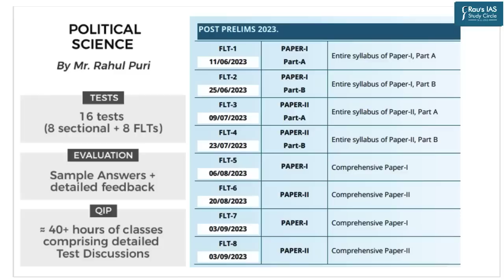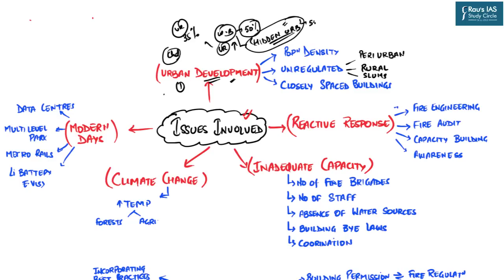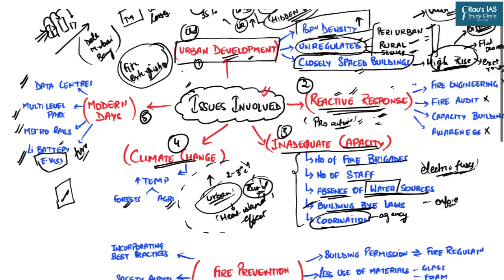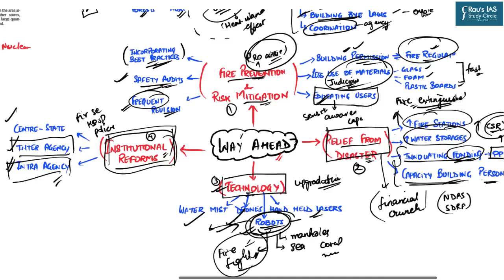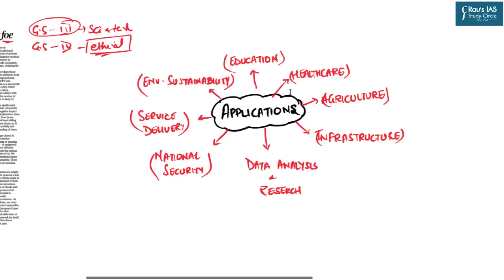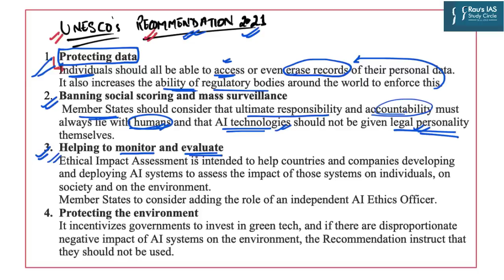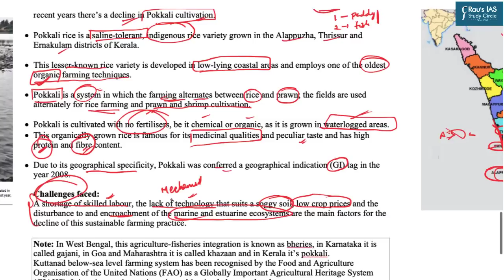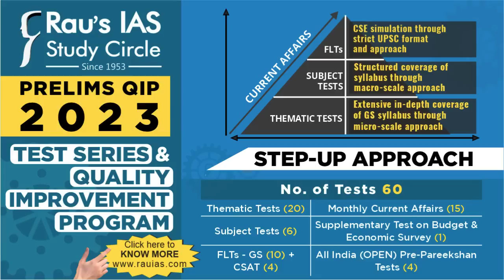The Hindu Analysis | 16 June, 2023 | Daily Current Affairs | UPSC CSE 2023 | DNS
Get all the important news and editorial analysis for UPSC IAS 2023 from THE HINDU newspaper with our daily current affairs Rau’s IAS DNS video lecture. We'll cover all the important news and editorials from 16th June, 2023, including:

🎯LIST OF TOPICS
👉 Civilian fires – Issues and management – (Disaster management) – (02:27)
👉 Reflections on Artificial Intelligence, as friend or foe – (Science & Ethics) – (21:05)
👉 Pokkali system – (Agriculture) – (35:01)
👉 Bangkok vision 2030 – (I.R) – (42:35)

🎯OUR COURSES

🎯Connect with Rau’s IAS Study Circle